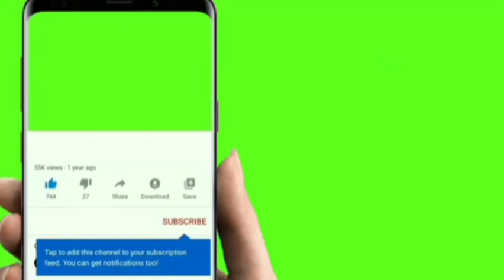4️⃣6️⃣1️⃣Jeudi 16 mars 2023: Aéroport de Bamako Cérémonie de remise de 4 nouveaux avions de combat